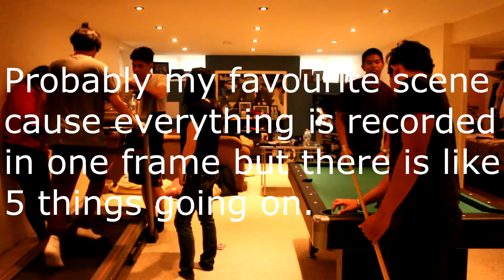Summer Madness Part 1 | The Story So Far Ep. 26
And so summer begins huh...

Links to A Whole New World!
Twitter to talk to me!